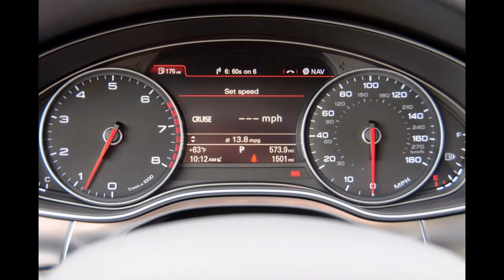Audi A7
Hello guys
This is a Audi A7 slideshow
I hope you like it
audi a7 price
audi a7 for sale
audi a7 review
2012 audi a7
used audi a7
audi a7 lease
audi a7 interior
audi a7 2012
2010 audi a7
used audi a7 for sale
audi a7 specs
audi a7 coupe
2011 audi a7
audi a7 sportback
a7 audi price
audi a7 cost
audi a7 2010
audi a7 reviews
audi a7 diesel
audi a7 convertible
new audi a7
lease audi a7
audi a7 2011
audi a7 quattro
audi a7 hatchback
price of audi a7
audi a7 pictures
audi a7 images
audi a7 sport
audi a7 colors
how much is the audi a7
audi a7 pics
audi a7 wallpaper
audi a7 photos
2011 audi a7 price
audi a7 prices
price audi a7
audi a7 pricing
audi a7 concept
audi a7 sportback price
audi a7 price range
buy audi a7
audi a7 2011 price
audi a7 convertible price
audi a7 release date
audi a7 usa